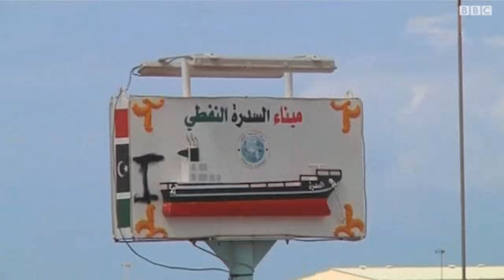طائرة رئيس الوزراء الليبي المقال تتزود بالوقود في مالطا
قال رئيس وزراء مالطا إن طائرة رئيس الوزراء الليبي المقال علي زيدان توقفت في البلاد للتزود بالوقود. يأتي ذلك بعد أن أقال المؤتمر الوطني الليبي حكومة زيدان، وكلف وزير الدفاع فيها بتشكيل وزارة جديدة.